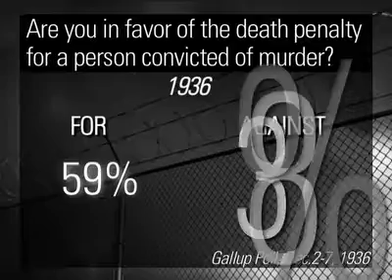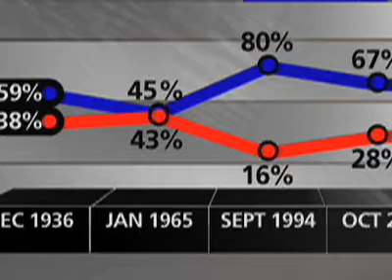Race and the Death Penalty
Americans are racially divided in their support for the death penalty.